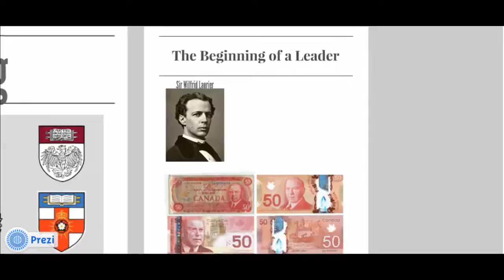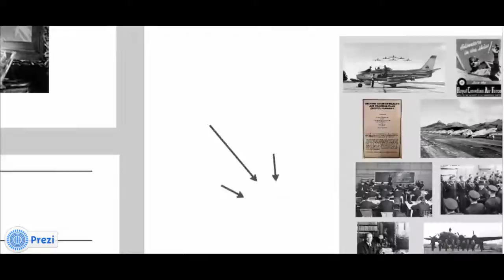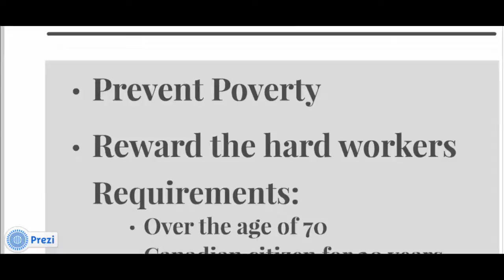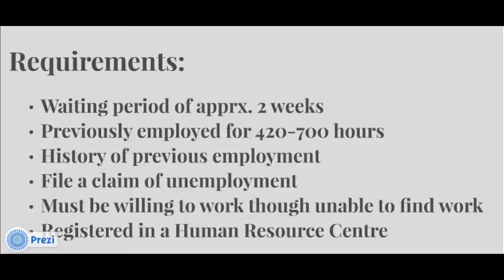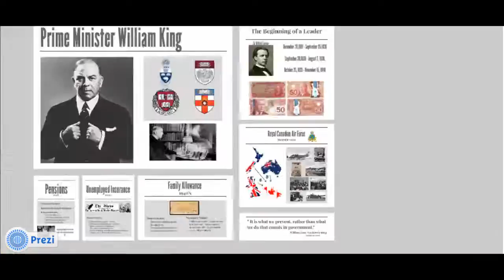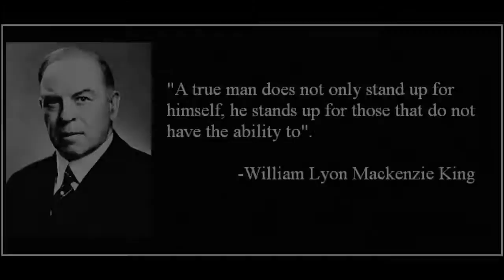William Lyon Mackenzie King Final Cut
The Greatest Prime Minister Challenge:
Prime Minister William Lyon Mackenzie King
Allard, Period D, History30S

THE TEAM:
Research discovered by Ryan Leandro and Stephanie Stickles
Prezi created by Jasmine Alcantara
Music recorded by Jiselle Ariola
Video Editing and Lyrics by Arabella Robles